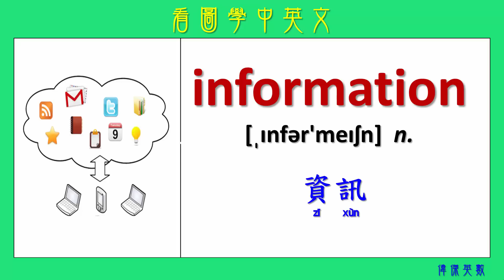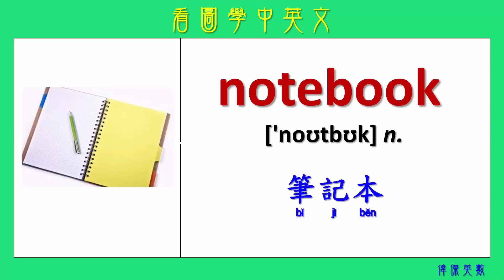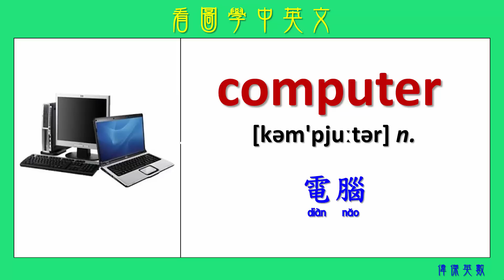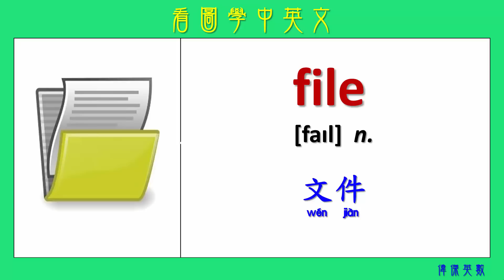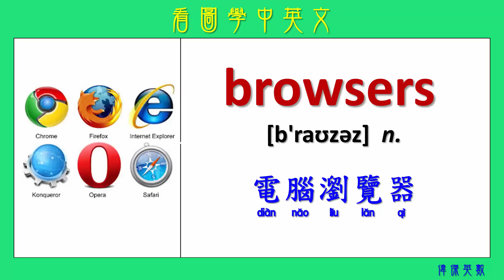看圖學中英文 01 資訊 (Learning Chinese and English Vocabularies about information)